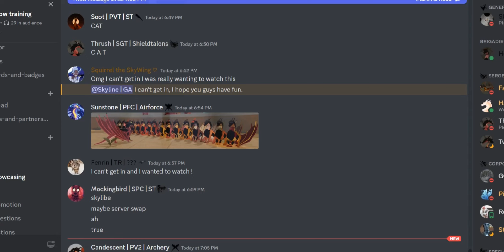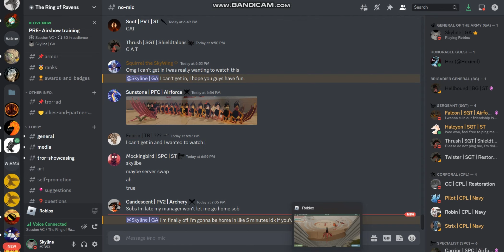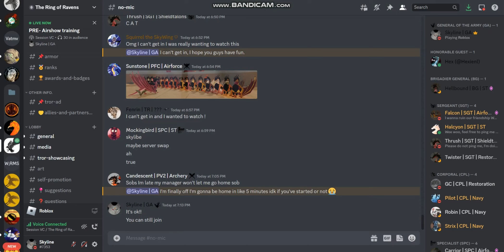TRoR Airshow 2023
☽ The Ring of Ravens ☽
                                                              I gave you eyes but you never wanted to see.*

The Ring of Ravens (TRoR) is an advanced, large and unique Skywing military group that learns basic as well as complicated moves & formations. TRoR & the skywing kingdom are calling YOU to be apart of a new and glorious era... The Ravens.

WOF;EA is required to participate in training

What does TRoR offer?
☽- Active & organized community
☽- Several ranks to climb
☽- 5 different units to join and train in
☽- Trainings nearly everyday
☽- Some RP
☽- And more..!
                                                                                          ☽ Units ☽
•Navy Corps - Specialize in water type biomes. The ultimate sailors and masters of the sea! They know the knowledge and flow of the waves and keep our ocean borders safe and protected. Work alongside Shield-Talons.
•Shield-Talons - The tanks and front-lines of the army. They are our main protectors and are usually found guarding the main front of the palace with their large shields. The Shield Talons are primarily larger and tankier dragons. Wouldn't want to run into one of them..
•Archery - The Archer's are the sneaky, lithe, and silent soldiers of the army. They attack from far away with their unnaturally sharp arrows coated in deadly poison. They specialize in chemical warfare as well.
•Airforce - The eyes in the sky and bullets of the army. They have unnaturally strong wings and are able to fly up extremely high without passing out.
•Restoration - The healers and blacksmiths of the army are unusually close to the stars. They are on the front-lines helping wounded soldiers and repairing their weapons.

Spectating in TRoR is also an option!